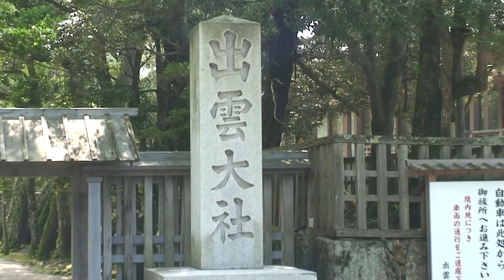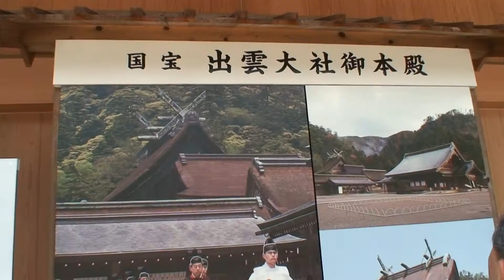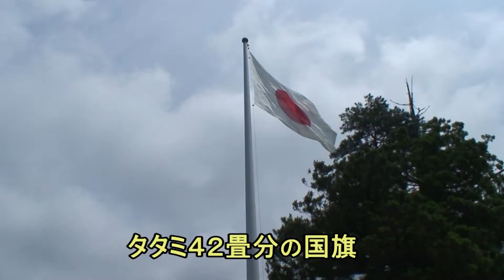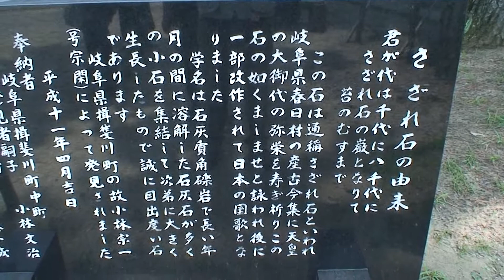山陰の旅・出雲大社.mpg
縁結びの神様として親しまれている出雲大社。高さ４７メートルのポールに畳４２枚分の日本国旗。大国主大神、因幡の白兎、本殿は２０１３年の遷宮祭を前に建替中、仮拝殿や境内は自由に散策できる。神楽殿には日本最大の大しめ縄がかかっている。長さ１３メートル・重さ4.5トン有るという。境内に珍しい「さざれ石」が奉納されていた、岐阜県揖斐郡で見つかったさざれ石。日本国家に歌われるあの石で学名は「石灰質角れき岩」と言って長い年月石灰岩が溶けて多くの小石を結集して再び固まったものらしいです。必見の価値あり。